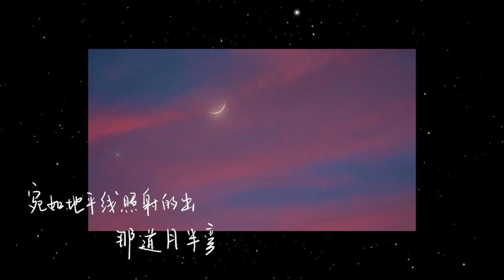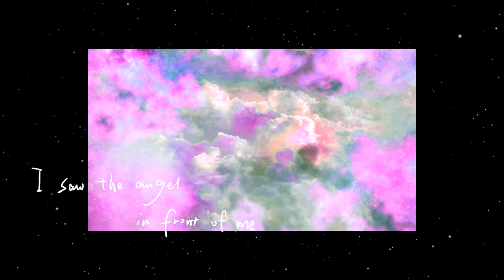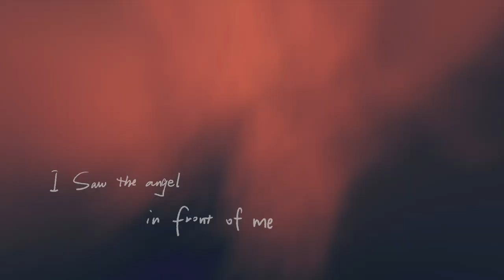【HD】夏瀚宇 -逃離銀河Galactic Runaway [Official Music Video] 官方完整版MV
更多音樂消息 ☞